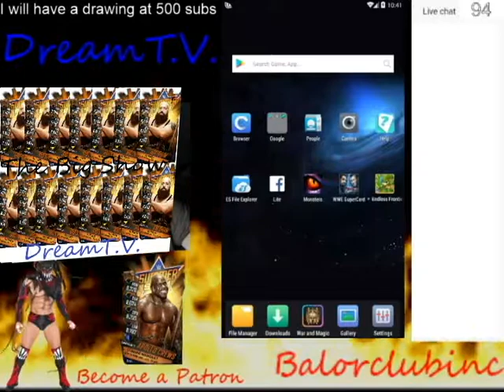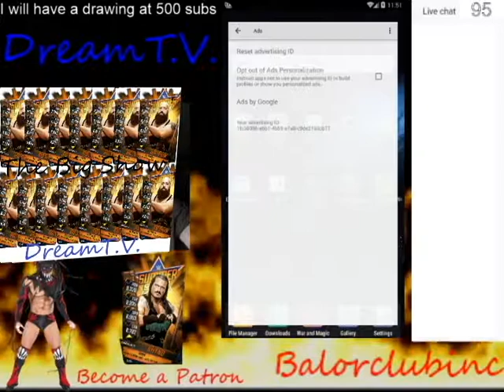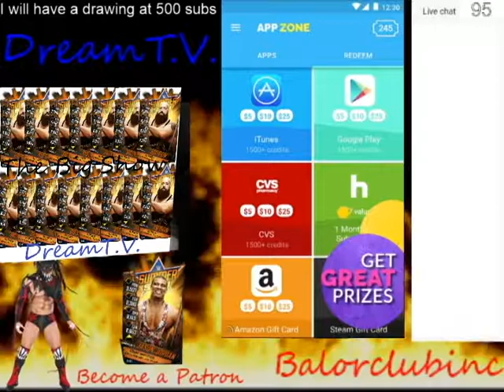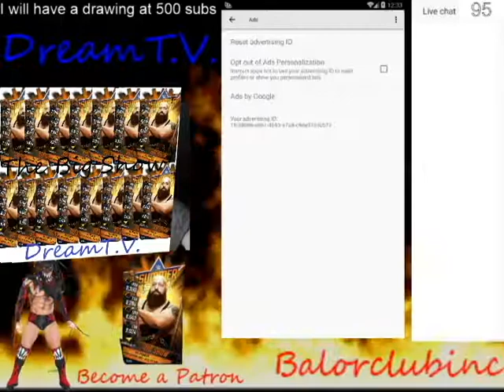WWE SuperCard xtra footage of big show rtg!!! enjoy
anything spoken is property of DreamT.V. and its owner
Chat responsible and do not fight or troll and be respectful of others.

           dream on and dream out